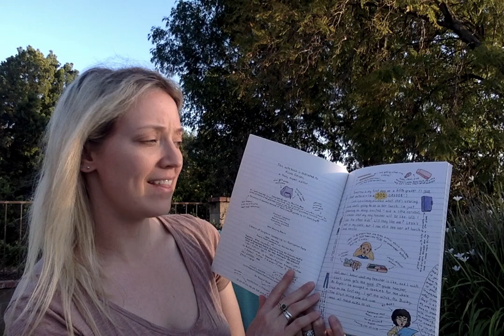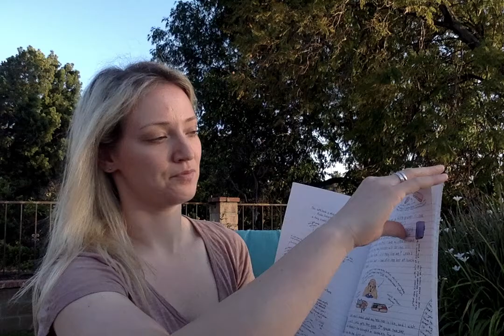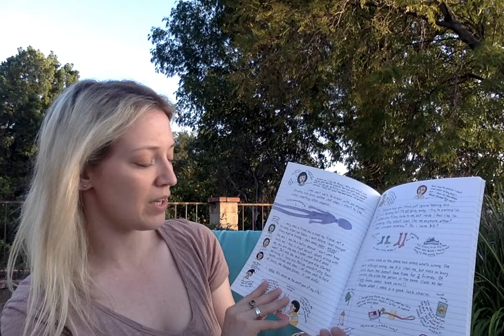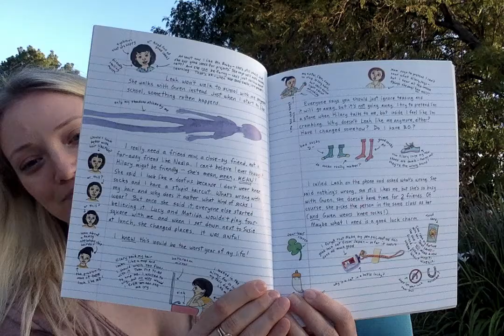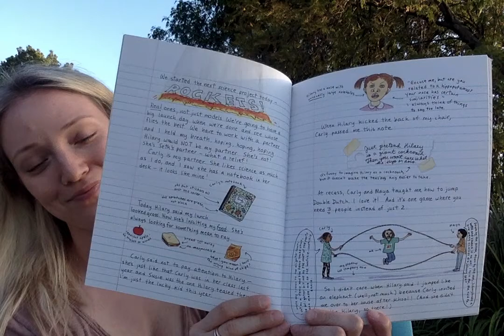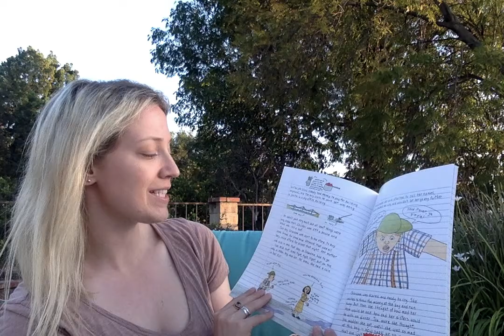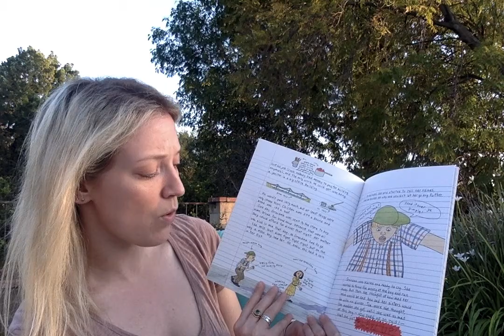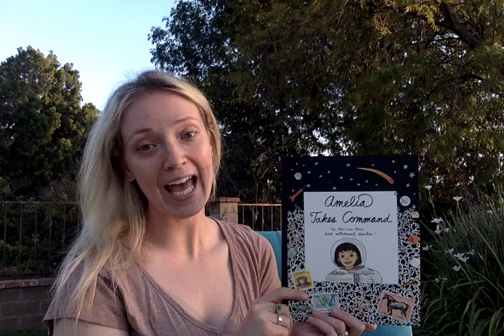Amelia Takes Command by Marissa Moss PART 1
PART 1
Level: 5.1
Quiz Number: 41263
Points: 1.0